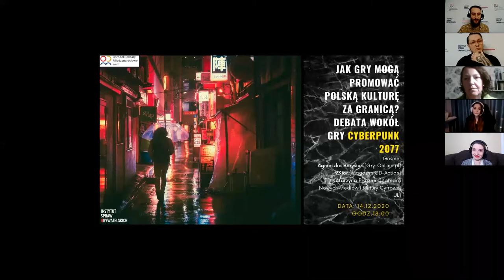Cyberpunk 2077. Jak gry mogą promować Polskę za granicą? – A. Borysiuk, I. Pogiernicka, K. Prajzner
Zapraszamy do obejrzenia dyskusji na temat branży gier wideo. Czy „Cyberpunk 2077” powtórzy komercyjny i artystyczny sukces gry „Wiedźmin III”? Czy Polska może promować się poprzez kulturę gamingu? Na te i inne pytania odpowiadały: Agnieszka Borysiuk (Gry-OnLine.pl), Izabela Pogiernicka (twitch: 9kier/Redakcja CD-Action) oraz dr Katarzyna Prajzner (Katedra Nowych Mediów i Kultury Cyfrowej Wydziału Filologicznego UŁ).

RODM w Łodzi realizowany jest w latach 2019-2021 przez Instytut Spraw Obywatelskich i współfinansowany przez Ministerstwo Spraw Zagranicznych RP w konkursie „Regionalny Ośrodek Debaty Międzynarodowej 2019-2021”. Publikacja wyraża jedynie poglądy autora/ów i nie może być utożsamiana z oficjalnym stanowiskiem Ministerstwa Spraw Zagranicznych RP.